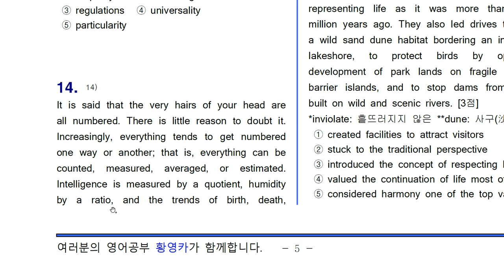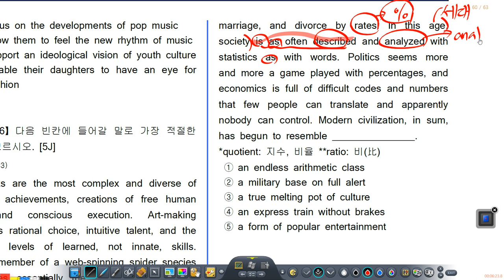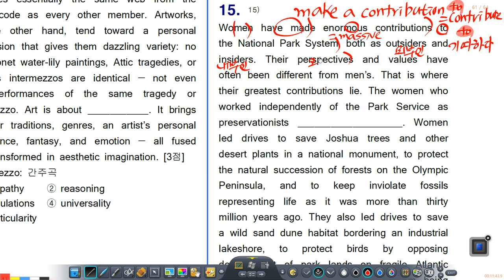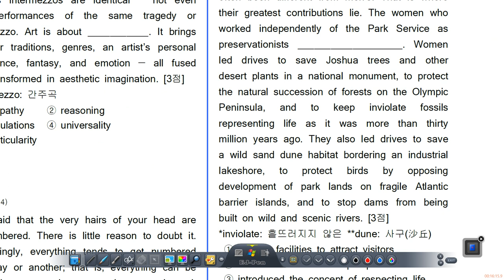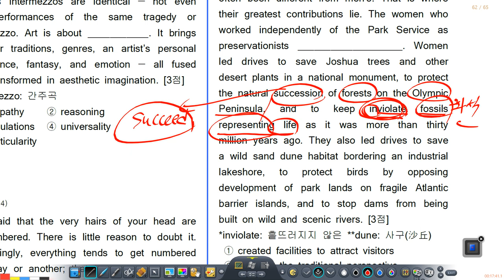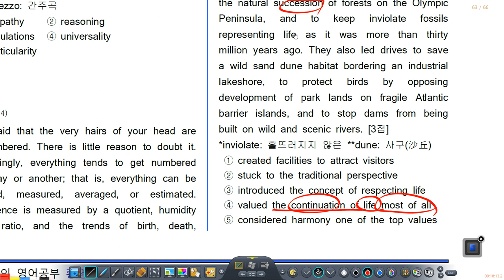2023년 10월 16일 고2 빈칸추론 등